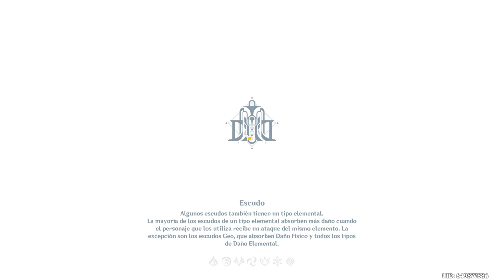PATRIMONIO ACUÁTICO EVENTO DE FONTAINE | CONSIGUE MUCHAS PROTOGEMAS Y MAS....